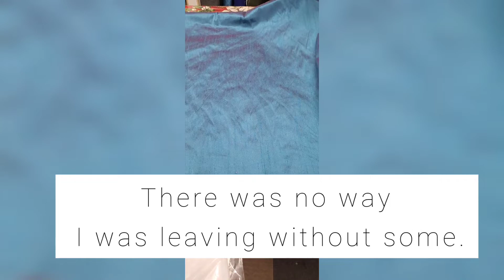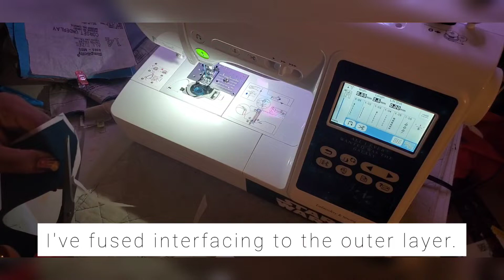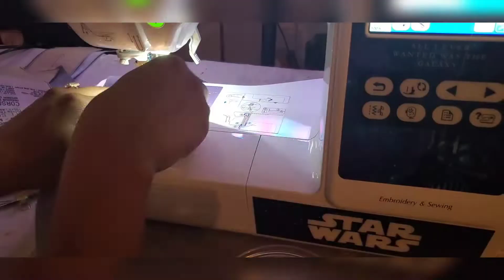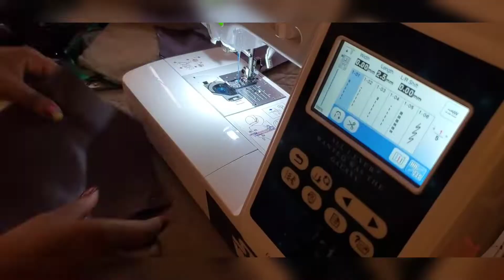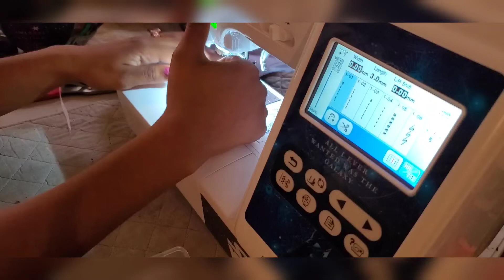Cosplaying My Original Character | Sewing Simplicity 8363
In this video, I'm making a costume for my very new original character Alcyone. To complete this outfit I'm using Simplicity x Firefly Path pattern 8363.

Tools:
Sewing Machine: shorturl.at/abeP5
Wonder Clips: shorturl.at/ekno2
8363 Pattern
Fabric: Save $10 when you check out using my link at Fabric Wholesale Direct